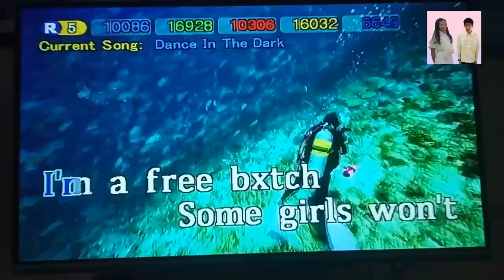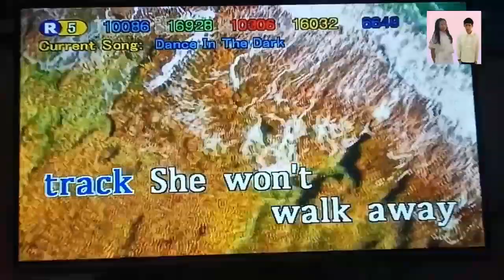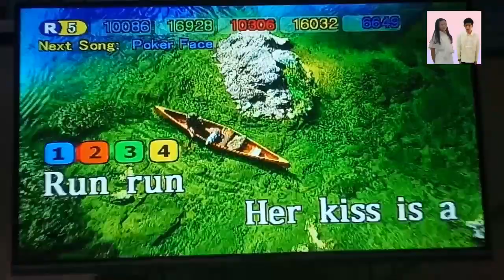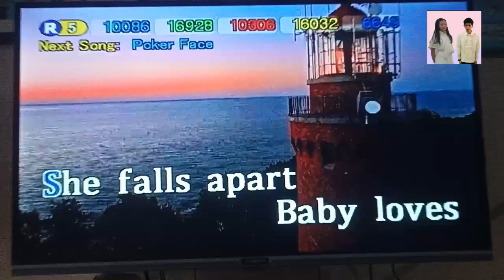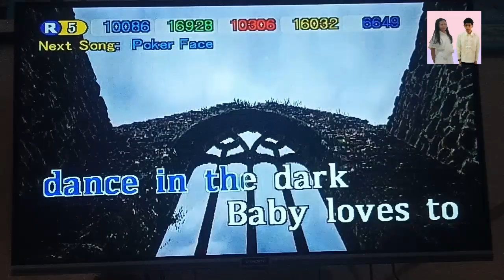Dance In The Dark - Lady Gaga (Karaoke)